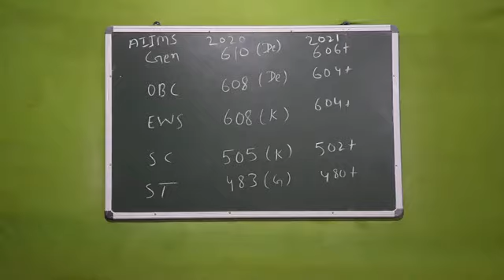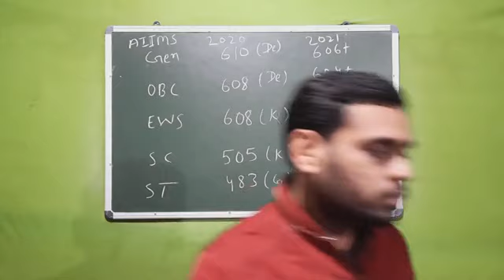😱 NEET 2021 Latest News Today 😱 Breaking News | AIQ/MCC Neet 2021 Round-2 Counselling | MCC Notice